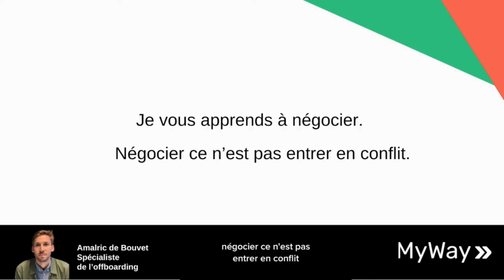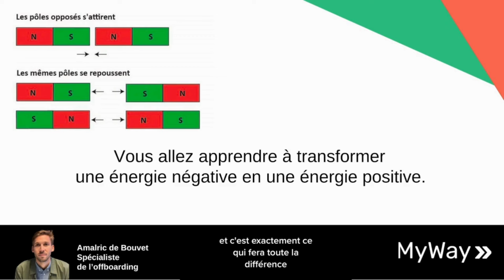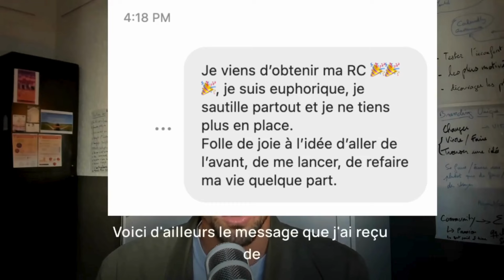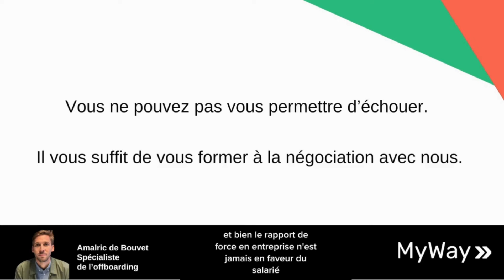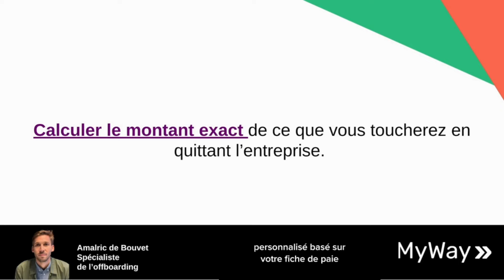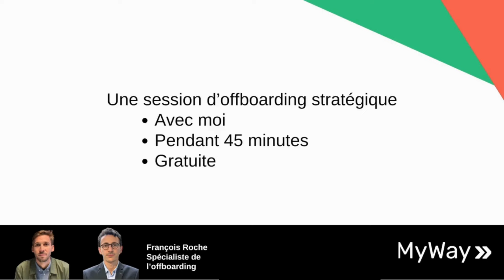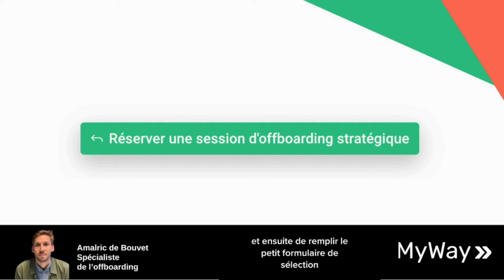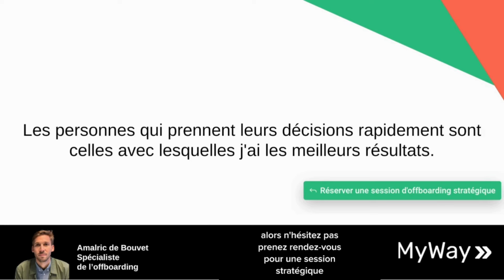Supralégal ... Rupture Conventionnelle - Stratégie... Comment Négocier Un Gros Chèque ?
Vous voulez Quitter Votre Entreprise, avec un chèque de 40 000€ (ou plus) Sans Demander une Rupture Co? téléchargez notre atelier gratuit

Besoin d’un accompagnement personnalisé pour négocier (ou optimiser) votre départ ?

Si vous découvrez cette chaîne, nous sommes François et Amalric, fondateurs de Rupture-Pro.com, la référence des cadres qui souhaitent négocier leurs départ avec un (gros) chèque.

Nous avons accompagné des centaines de salariés à sortir de leur entreprise dans les meilleures conditions: négociation sans conflit, maximisation de vos indemnités, déblocage de votre assurance chômage (le cas échéant).

Notre approche :
✔️ Des stratégies éprouvées pour provoquer une rupture professionnelle même quand ce n'est pas "la politique de la boîte"
✔️ Les erreurs à ne pas commettre qui peuvent vous faire perdre vos indemnités
✔️ Des témoignages concrets de négociations réussies et les méthodes qui fonctionnent réellement
✔️ Les pièges légaux que les DRH utilisent pour vous bloquer (et comment les contourner)
✔️ Les meilleures techniques de négociation pour ne plus subir votre départ

Les DRH et le management maîtrisent les règles du jeu, pas les cadres. Ils savent **comment vous faire partir sans rien, vous pousser dehors ou vous forcer à rester quand ça les arrange.

Notre objectif, c’est que vous repreniez le contrôle et que vous ne partiez ni perdant, ni piégé.
Bon visionnage,

François et Amalric

TRANSPARENCE TOTALE
Oui, nous créons du contenu gratuit pour aider un maximum de cadres à réussir leur négociation de départ. Mais nous avons aussi une autre ambition : accompagner individuellement ceux qui veulent aller plus loin.

Notre objectif est simple : vous donner les outils, les cartes, les armes... pour négocier en autonomie parce que c'est vous qui connaissez le mieux votre employeur.

Si vous souhaitez un accompagnement sur-mesure, nous sommes là pour vous aider à maximiser votre sortie.
ou que
Si vous voulez une stratégie personnalisée pour obtenir votre rupture professionnelle dans les meilleures conditions, prenez rendez-vous

Ne laissez pas votre employeur décider pour vous. Maîtrisez votre départ.